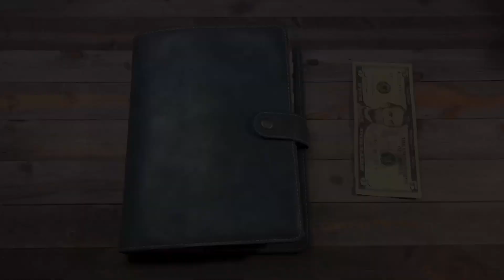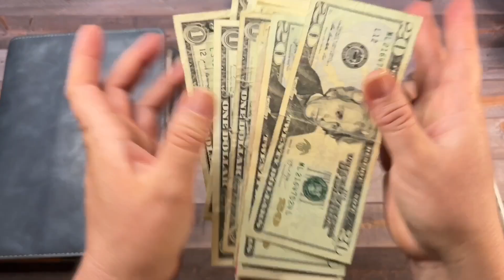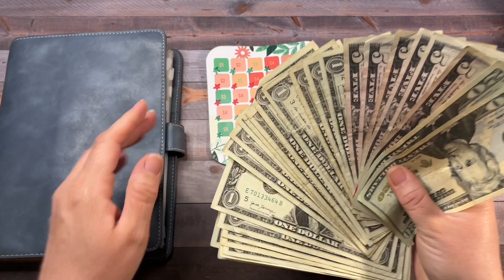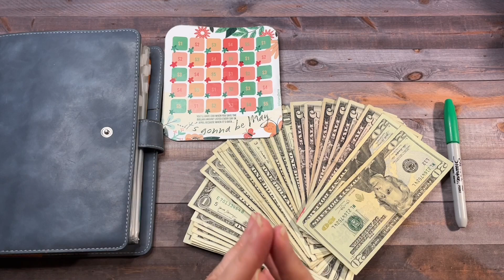It’s Gonna Be May Day 30| Low Income| 4/30/24 savingschallenges ​⁠​​⁠​⁠​⁠​⁠​⁠​⁠​⁠​⁠@lizandless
Hello! I just completed the challenge “It’s Gonna Be May” by @lizandless ​⁠.  I Just did Day 30, saving $5, for a total of $90 saved. I’m going to use this money towards Mother’s Day 🌸🪴

My name is Barb and I am a single mother of 4 kids, a dog, a cat and my mother lives with me. I love to read, money, the ocean and Jesus. Not necessarily in that order!

I began my budgeting journey on 6/24/22, and I’m excited to share my process with you.  I hope to find financial freedom and retire wealthy.

Check out Eureka if you are interested in doing surveys:

Hey! Use my code CDYGQE on Eureka Surveys and unlock a short $1 survey just for signing up!

Fetch
Come save money on Fetch with me! Sign up w/ code HWXJFA & get 2,000 pts See you there!